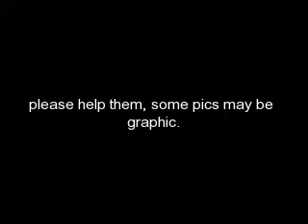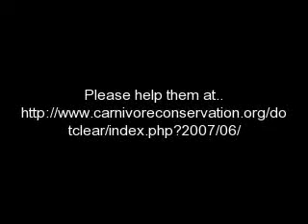lions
beautiful lions